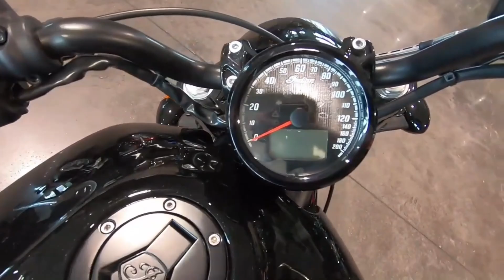New 2023 - Indian Scout Bobber Sixty: A Perfect Blend of Style, Performance, and Heritage?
New 2023 Indian Scout Bobber Sixty

General Info
- Price: $10,749 USD/$12,999 CAD

Key Features:
- Bobber style
- Lightweight aluminum frame
- ABS
- Blacked out V-twin engine

Main Specs
- Engine: 999cc, Liquid Cooled V-Twin
- Power:  78 horsepower (estimated)
- Torque: 65 lb-ft
- Weight: 528 lbs (239 kgs)
- Seat Height: 25.6 inches (649 mm)

Competitors
- Honda Rebel 1100
- Triumph Bonneville Bobber